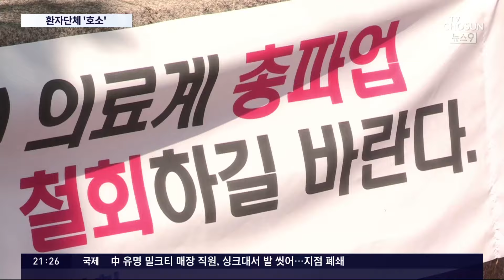의사 떠나는 병원은 아수라장…환자들 "의사가 조폭이냐"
이렇게 의사 들의 휴진 을 예고해, 환자 생명권이 침해되는 상황이 벌어지는건 아닌지 걱정이 커지는데요. "의사 선생님"에 무한 신뢰를 보냈던 중증환자들 입에선 "의사가 조폭이냐"는 말이 나오는 실정입니다. 여기에 병원 직원들은 "인력 증원"을 요구하고 있어, 의료 현장 혼란이 더 커지는건 아닌지 우려가 나옵니다.

황민지 기자입니다.

📡 월~금 06:50 강스라이팅 (유튜브)
📡 월~금 07:30 뉴스퍼레이드
📡 월        08:40 네트워크 매거진
📡 월~금 09:00 신통방통
📡 월~금 10:20 강펀치 (유튜브)
📡 월~금 13:00 보도본부 핫라인
📡 월~금 14:30 사건파일 24
📡 월~금 17:20 시사쇼 정치다
📡 월~금 21:00 뉴스9
📡 월~목 21:50 윤정호의 뉴스 더 (유튜브)
📡 토~일 14:00 뉴스현장
📡 토~일 17:40 시사쇼 정치다
📡 토~일 19:00 뉴스7